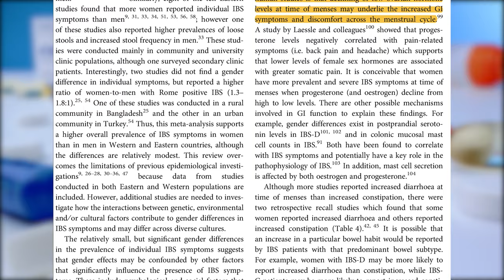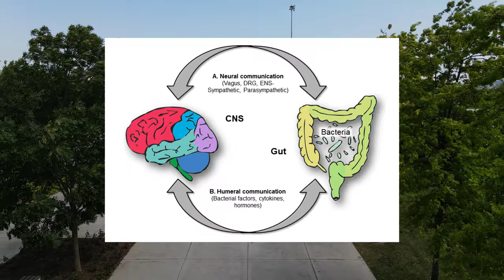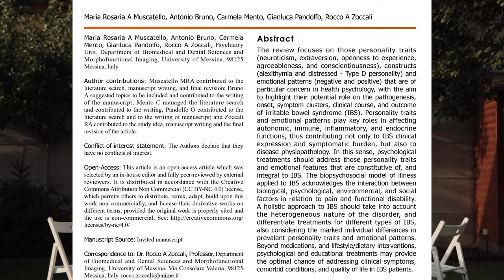Why Does Irritable Bowel Syndrome Affect More Women?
Why does Irritable Bowel Syndrome affect more women than men? In western countries, women with IBS can be more than double the number of men, according to a meta-analysis from 2010. Join us as we dig deeper into this gender disparity and explore the possible reasons behind why women are more affected by IBS in this informative video.

📷 I Recommend You to Watch These Videos 📷

📷Chapters:
  0:00 - Intro
  2:00 - What cause IBS?
  2:22 - Diet
  3:02 - Infections
  3:13 - Medication
  3:47 - Hormones
  5:10 - Stress
  5:51 - Brain-gut axis
  10:04 - Why I don’t like the term Functional Disorder?

Why I don’t like the term Functional Disorder?
Because is describing IBS like it was just a mechanical problem not take into account the role of thoughts and feelings.

What emotions affect the gut?
The gut is affected by the insecurity and fear against our territory. Territory is our physical body, is our mind with our ego, our goals, dreams, beliefs, our material goods and in some extend our close family.